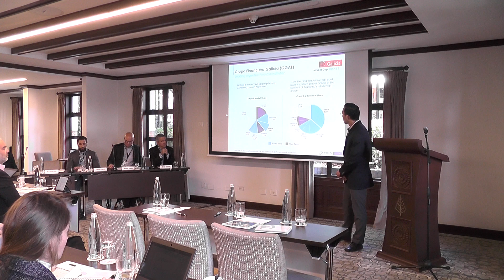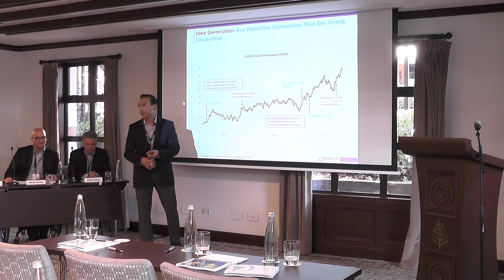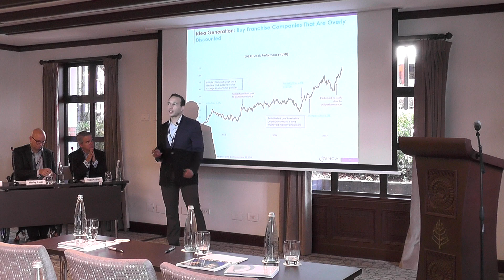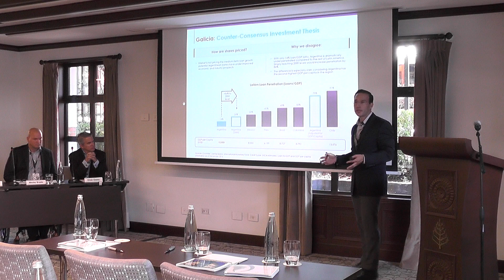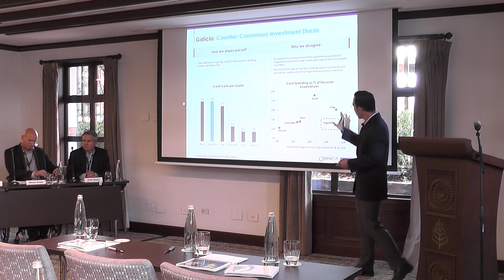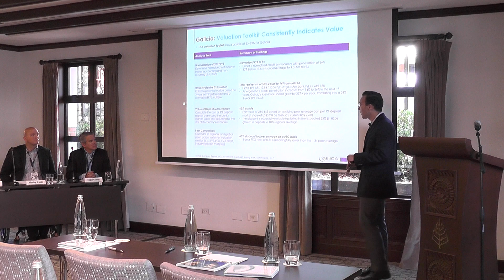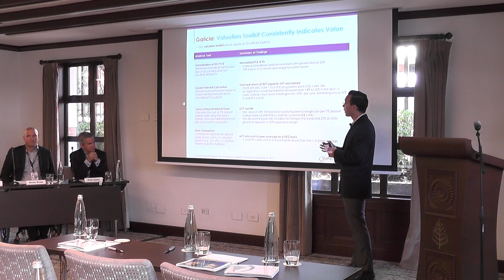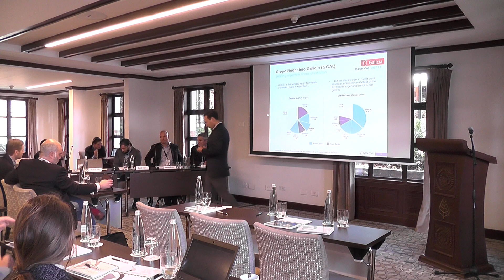INCA Latin American Investment Conference - Marcopolo (continued) & Galicia - 2017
Investment Analysts Jeronimo De Guzman and Maclovia Pina review investment case studies at our 2017 Latin American Investment Conference.